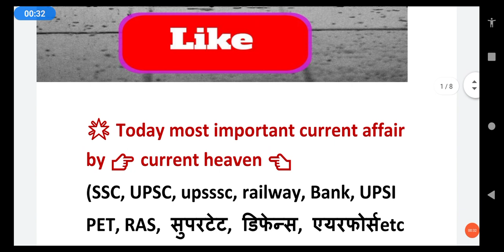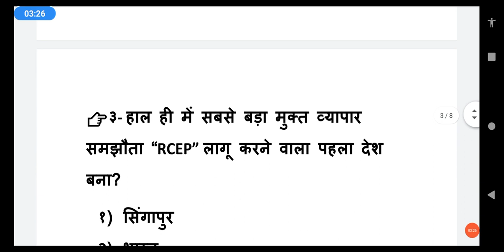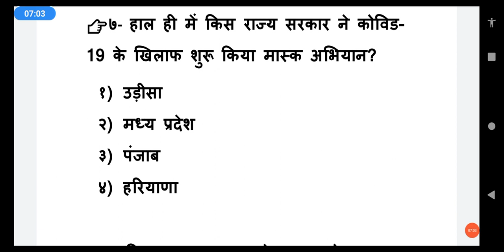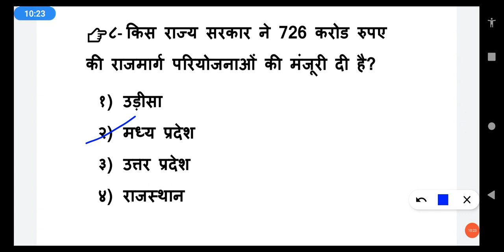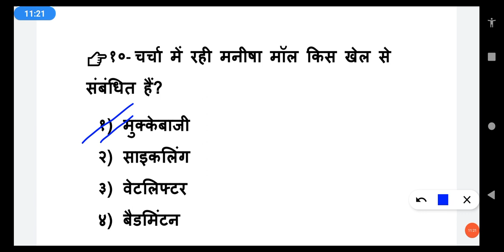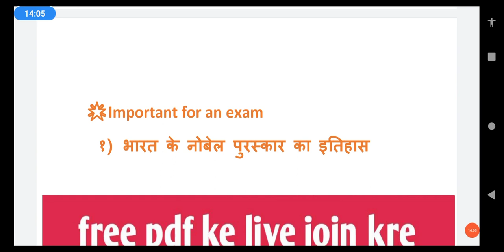13April 2021मॉर्निंग करेंट अफेयर्स शो 🖕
👉playlist topic wise current Affairs =